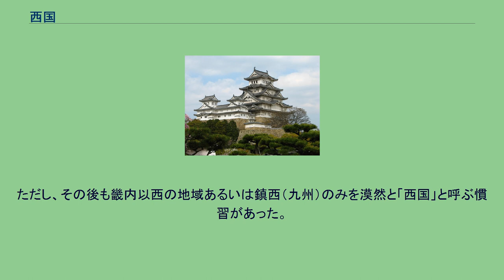西国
近畿地方 九州地方 西国（さいごく、せいごく、さいこく、せいこく）とは、日本西部の諸地域である。
現代でも使用されることが時折あり、場合により区域が異なる。
歴史的には、特定の区域を指すというよりも、東国に対する対比として用いられた例が多い。
ヤマト王権（大和朝廷）は西日本の諸豪族とのつながりの中で形成された政権であり、自分達の勢力圏との対比で東側の未開地とする地域を「東国」と呼ぶ例は比較的早くから見られるものの、ヤマト王権と文化的水準が近似していた西日本を区別する考え方は希薄であり、「西国」の呼称の最古の例は『日本書紀』天武天皇5年4月14日（676年5月31日）条であり、これは西海道諸国すなわち九州を指す語であったと考えられている。
同様の意味で用いられた語には鎮西（ちんぜい）という言葉があり、これは藤原広嗣の乱によって大宰府が一時廃されて替わりに鎮西府が設置された事に由来する。
鎌倉幕府が成立すると、当初において自己の支配圏が及んだ地域（越後・信濃・三河以東）を東国、朝廷方の大宰府と幕府方の鎮西守護が並存した九州を西国（鎮西）、朝廷の支配権が維持されていた京都を中心としたその他の地域を畿内近国と称した。
承久の乱後、六波羅探題が設置されるとその管轄下に置かれた畿内近国・鎮西（九州）を一括して西国と呼ぶようになる。
更に鎮西探題の設置によって鎮西（九州）が六波羅探題の管轄から外れると、六波羅探題の管轄に残されたかつての畿内近国の事を指して西国と呼ぶようになった。
建武の新政によって鎌倉幕府による従来の東国・西国（この場合は畿内近国）・鎮西に分かれていた区分体制が解体されて以後、行政区域としての「西国」は消滅してかつての西国と呼ばれた地域は畿内・鎮西（九州）とその中間に相当する中国（この場合には現在の四国を含む）に分けて考えられるようになった。
ただし、その後も畿内以西の地域あるいは鎮西（九州）のみを漠然と「西国」と呼ぶ慣習があった。
『日葡辞書』では「西国」を九州のことと解している。
戦国時代には山陽道・山陰道にあたる中国路を西国として示すこともあった。
なお、古代及び近代においては、海外の国々を指して「西国」（前者は中国大陸を、後者は欧米諸国を念頭に置いて）と称する例もあった。